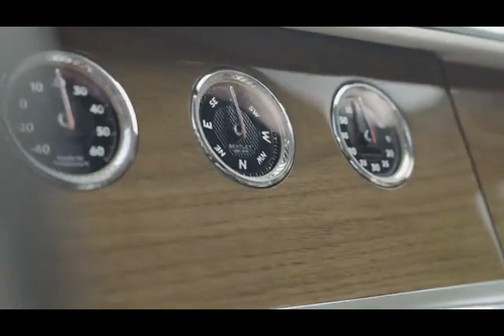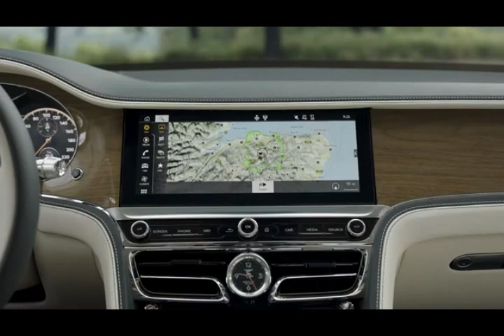BENTLEY FLYING SPUR HYBRID 2022/2023 COMPLETE SUPER LUXURY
2022 bentley flying spur w12,
2022 bentley flying spur speed,
2022 bentley flying spur mansory,
2022 bentley flying spur hybrid,
2022 bentley flying spur v8,
2022 bentley flying spur v12,
2022 bentley flying spur price,
2022 bentley flying spur for sale,
bentley flying spur 2021,
2021 flying spur,
bentley flying spur coupe,
2010 bentley flying spur,
bentley flying spur w12 2020,
2021 bentley flying spur,
2022 bentley flying spur review,
2022 bentley flying spur specs,